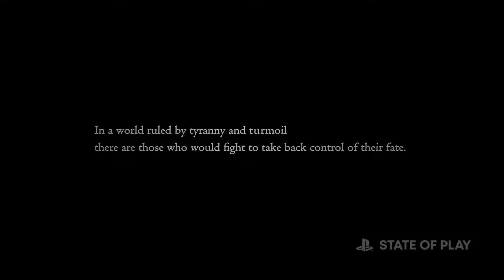Final Fantasy XVI - State Of Play Trailer